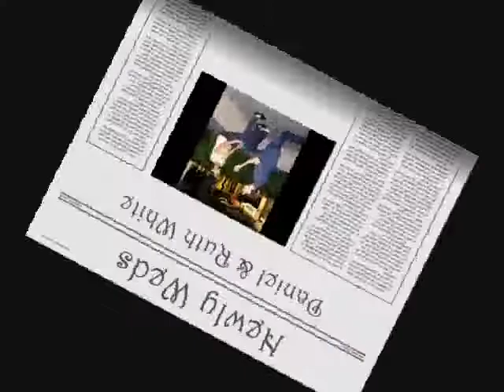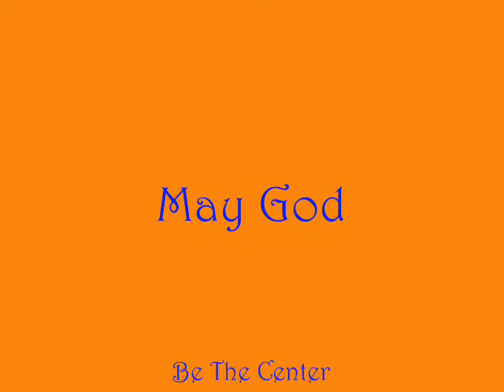Daniel & Ruth White Wedding Message